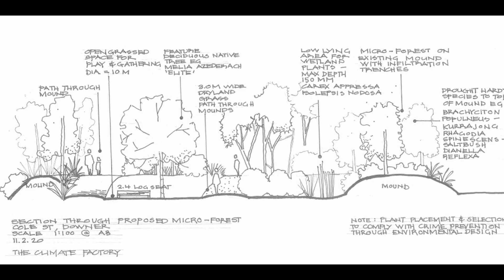Drone shots of the Downer micro-forest site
Drone images showing the Downer micro-forest site prior to construction. Video by Dave Jenkins, Ghetto Media.